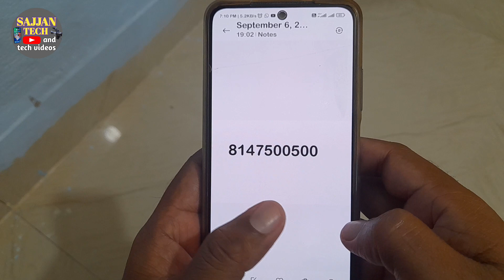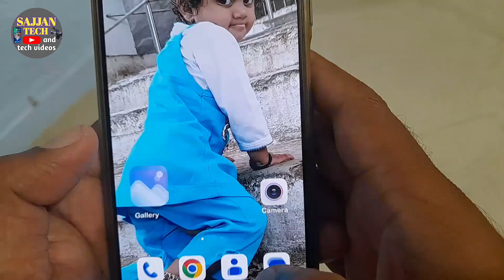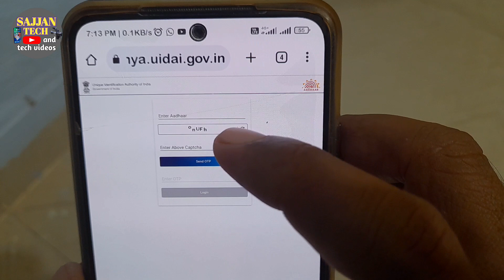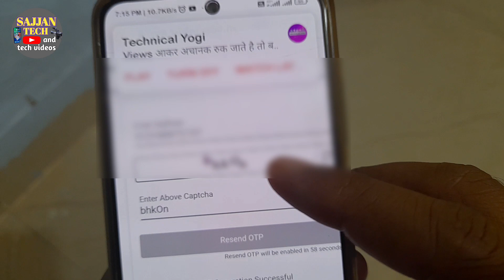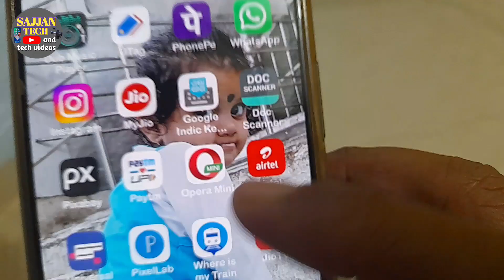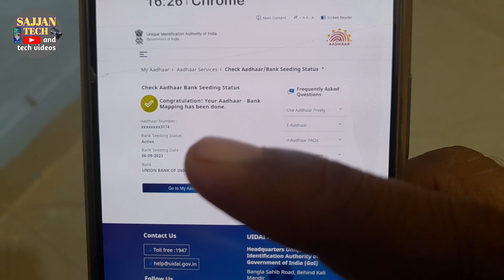gruhalakshmi yojana amount not credited kannada|gruhalakshmi yojana amount checking Kannada|SAJJAN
gruhalakshmi yojana amount not credited kannada|gruhalakshmi yojana amount checking Kannada

Samsung mobile